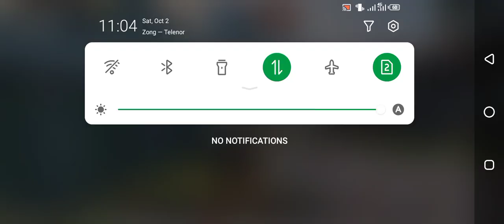indian Boy Challenge me😡 1v1 AR heavy wala seen🤭